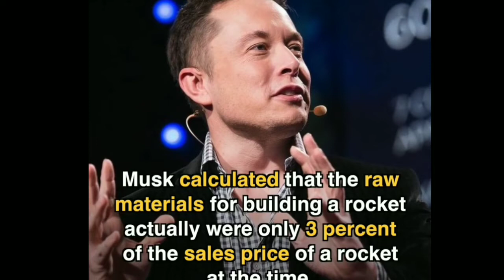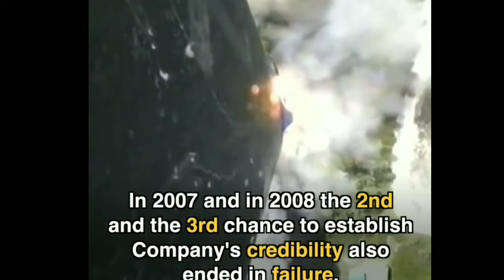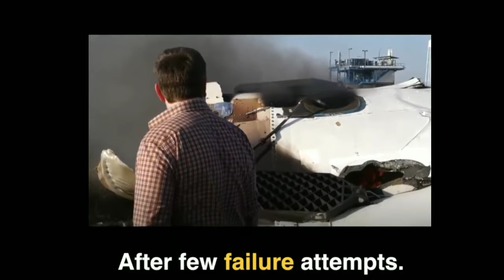Who is Elon Musk? | A Great Entrepreneur Of All Times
Musk is a technology entrepreneur. He is the CEO founder of SpaceX, Tesla and BoringCompany and co founder of other big companies. ElonMusk was ranked joint-first on the Forbes list of the Most Innovative Leaders of 2019.

 As of August 14, 2020, his net worth was estimated at $76.7 billion U.S. dollars and he is listed by Forbes as the seventh richest person in the world.

He is the person behind sending humankind to Mars for exploration.

I am having this video voice over in my appreciation for this remarkable person. I have been lately motivated that failure is normal in success. And be not afraid to fail.

If you like this video, give this a thumbs up, if you don't, thumbs down is very okay too. Just hope you learn something from his story.

Voice over by Yours Truly.

Facebook : MINERVA MIFLORES JAEL